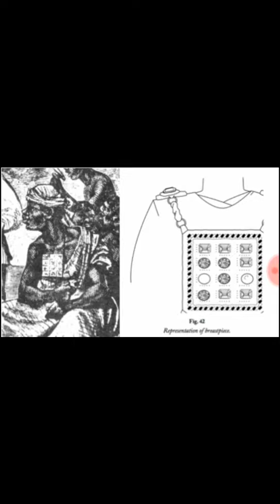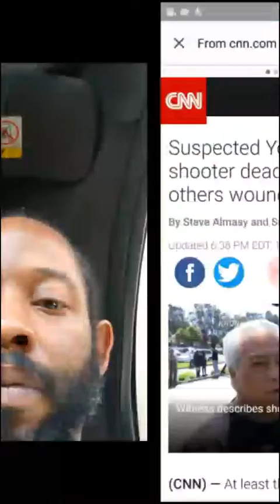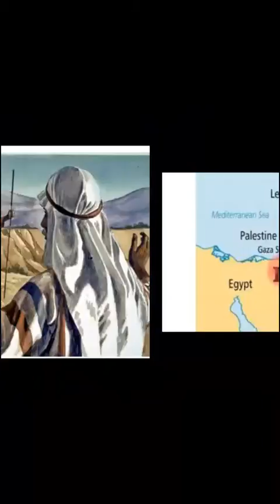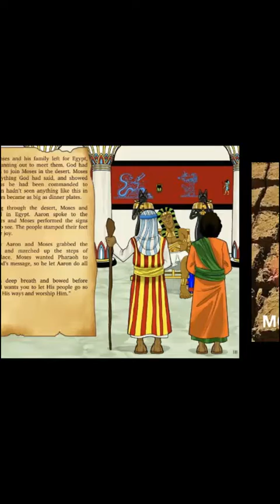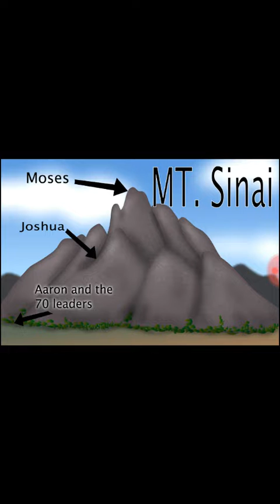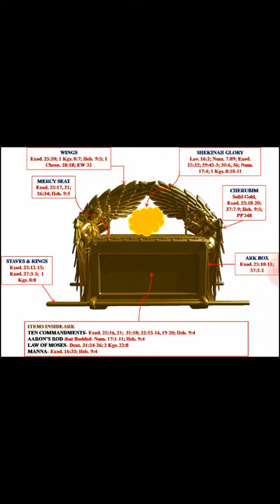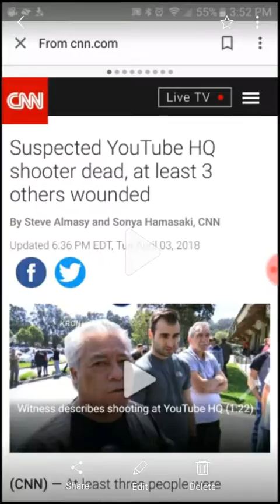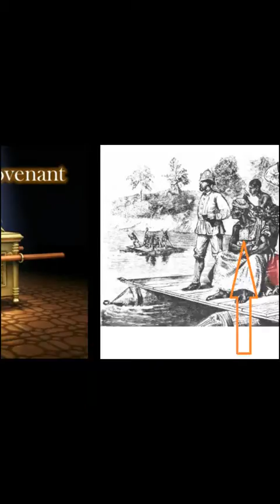Moses part 1